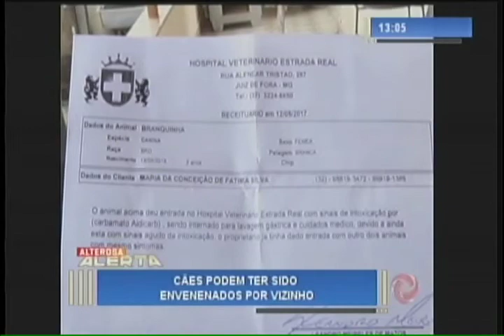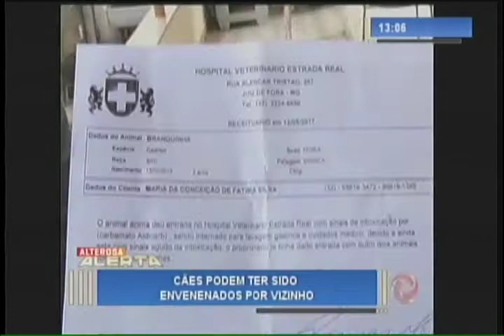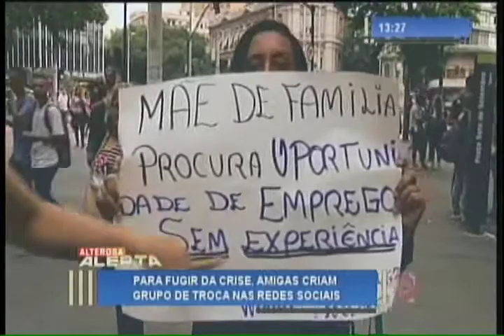Assista o Alterosa Alerta na íntegra - 22/05/2017